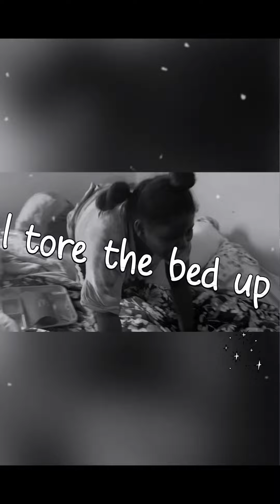OH NO MY TOOTH!!